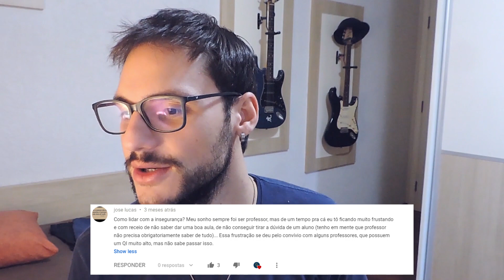Medo de não ser um bom professor, estágio e público predileto | DANIEL RESPONDE #5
Nesse DanielResponde de número 06 dou um pouco de minha opinião sobre Estágio durante a faculdade, qual melhor público para trabalhar e insegurança em sala de aula.

Deixe suas dúvidas, críticas e sugestões nos comentários.
Um aperto de mão sincero e um beijo no coração!

Olá!
Esse é o Canal Danideias, um canal voltado à discussão sobre ciências humanas e educação.

Logo made with: DesignEvo.com